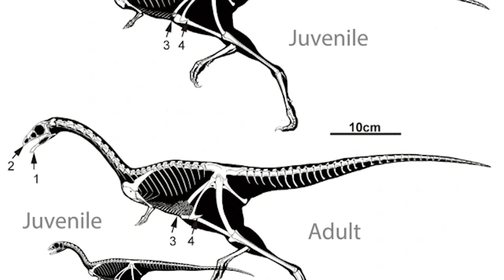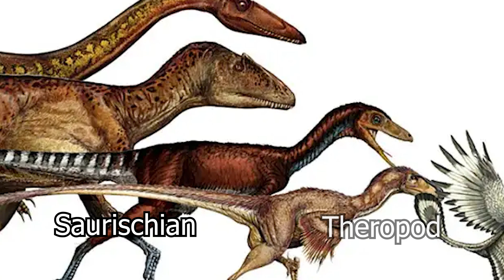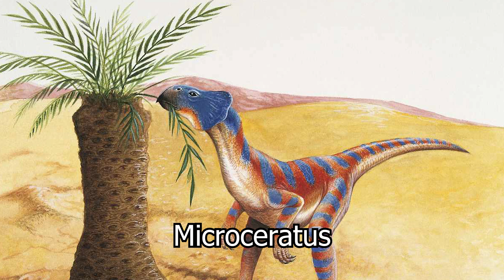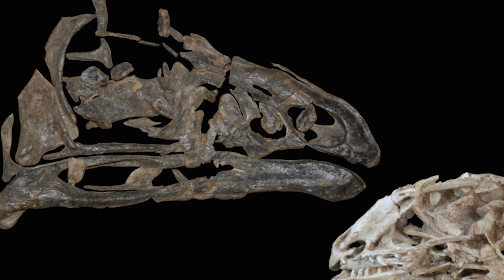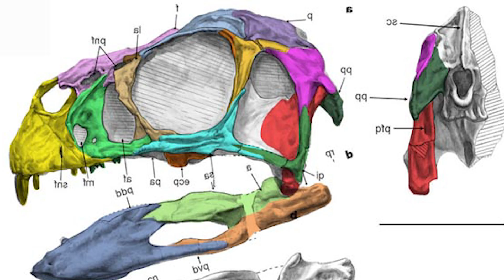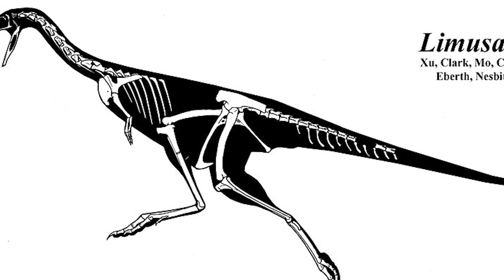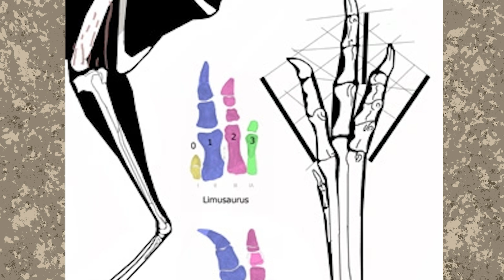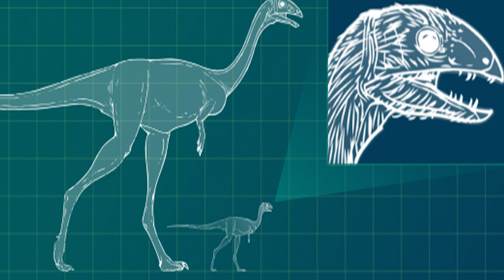The Toothless Ceratosaur | Limusaurus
Fame is not directly tied to significance. Take Limusaurus for example. For most of you, you have probably never heard of this dinosaur. But to the paleontological field, this little dinosaur has provided us with fascinating insights into the world of dinosaurs. If you've never heard of this dinosaur, what could possibly be so important? What secrets does this dinosaur hold? Let's find out!